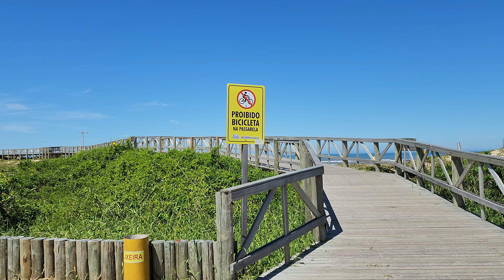Balneário Rincão SC..dia 19.03.2023...Sul de Santa Catarina..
Balneário do  Rincão SC..sul de Santa Catarina...dia 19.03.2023..